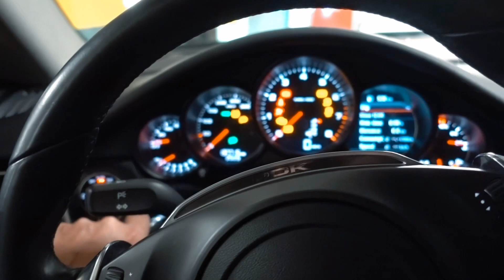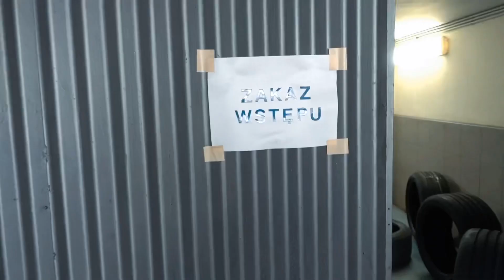Wymiana opon- D-Bomb Vlog odc.15